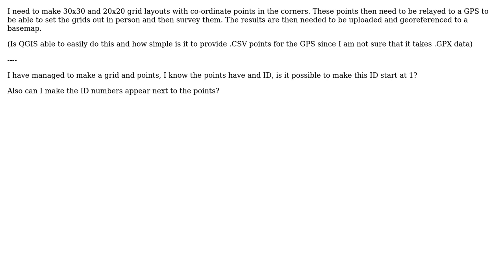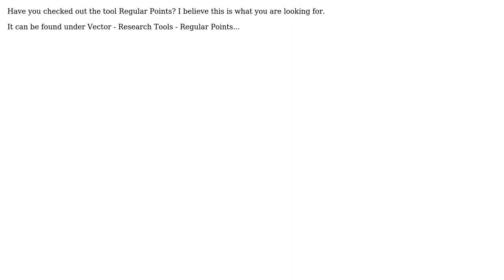GIS: QGIS for geophysical surveying?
With thanks & praise to God, and with thanks to the many people who have made this project possible! | Content (except music & images) licensed under CC BY-SA | Music | Images & others | With thanks to user PolyGeo user Peter B user Adam Thom and the Stack Exchange Network Trademarks are property of their respective owners. You are responsible for your own actions.